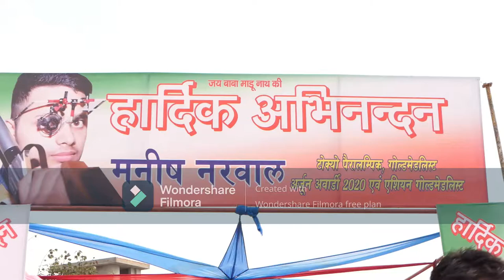नरवाल खाप की शान खिलाड़ियों का महिलाओं ने तिलक लगा कर ढोल नगरों से नरवाल भवन मैं किया सवागत पुरे जोश